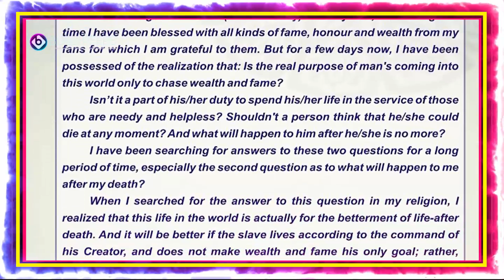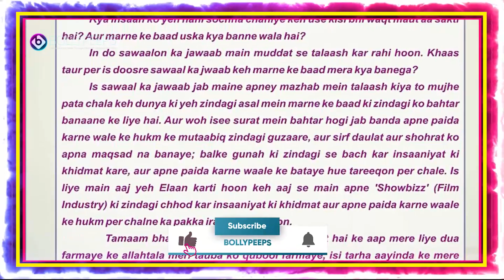Sana Khan Leaves Bollywood, Her Recent Instagram Post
Bigboss Fame SanaKhan Leaves Bollywood, Her Recent Instagram Post

Basic Studio Setup :-

PC Build

Graphic Card